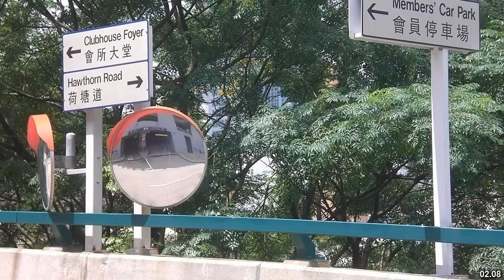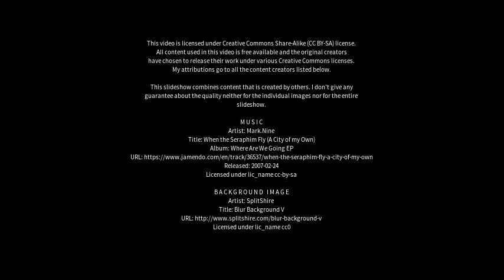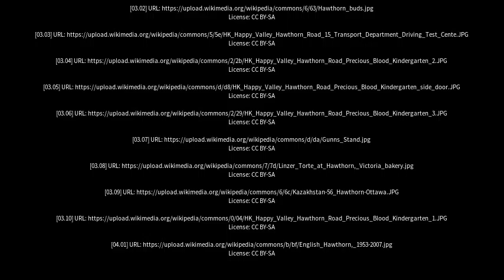Best places to visit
Best places to visit - Hawthorn (Australia) Best places to visit - Slideshows from all over the world - City trips, nature pictures, etc.